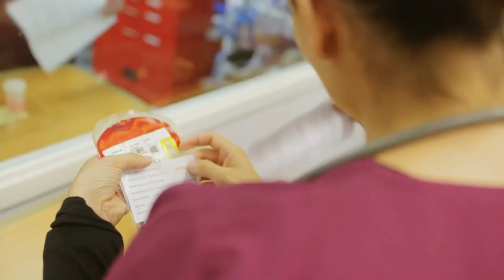Let Them Eat (Salmon) Cake (In the Know Episode 54)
Chef Ty of Bistro 252 talks about the southern soul food dishes he makes, his plant-based offerings and his upcoming class where you can learn to make delectable Salmon Cakes.